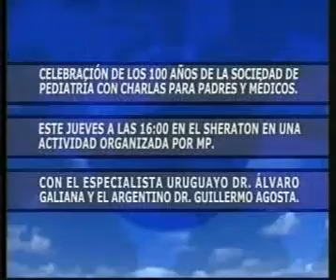Empresarial Pequeños Talentos Telemundo